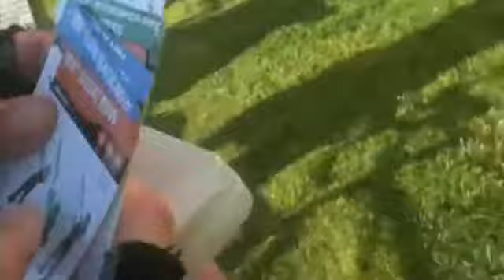TRX προπόνηση και ποδηλασία.mp4